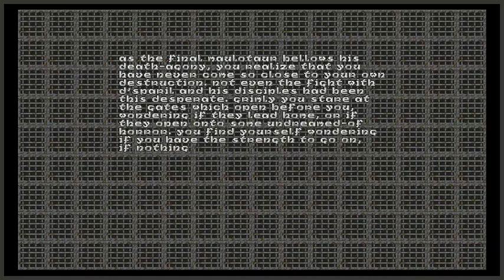Heretic - Episode 5 | 1000 Deaths Await Thee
Considerable amounts of monster slaying and lostlyness. All on a difficulty offered on a specific source port.

The source port I'm using to run this game is called LZ Doom. It comes with this difficulty, 1000 Deaths Await Thee. It doubles whatever monsters possible, multiplies all healing by .6, among other things. It's good stuff.

I'm playing this game using the Raven Midi Pack. Some stomp.

00:00:00-00:27:45 | E5M1 - Ochre Cliffs
Song: Ravine by Jimmy

Check for the Firemace (Tiny Silver Graphic visible at 0:00:04 right corner of where the gray textures meet the brown stones texture). You don't need it that badly but it does help, and that's the earliest place in the level you can check for it. Grab the Gauntlets to lead Afrits away from the door; Gauntlets will save you ammo. Grab the Crossbow to lower the elevators. You have just enough time to grab a Time Bomb for whatever monsters to move out of the way so you can take the elevator yourself. You're equally screwed regardless of which one you take but one I took seems safest. Grab the Firemace saving any ammo + HP.

Clear out first area and maze saving whatever ammo you can. Using the tome here is chill but it's better to save it. Use Morph Ovums on the blue key Disciples. M.O.s are the fastest way of reclaiming some space. Grab the Pheonix Rod before entering the lava bridge area. You do this by crossing a linedef at the green key to lower a waterfall section, this took me too long to figure out. I left it in; my mindlessness made me giggle. Good stuff. The Minotaurs are to the right in the bridge section, on top of a lowering wall. There's Iron Liches on the other side, same reveal deal. The lowering walls are kinda slow, so the only monster that is able to go for you in these moments are the Minotaur with their charge attack. It's not easy but you can take advantage of this to telefrag one of them using the teleporters on the Iron Liches side. Very risky. You can also run straight for the Wings of Wrath, using your position to keep the mons away from the teleporter. Or just do like me and struggle through it.

Once you get up to the maze section, the level becomes easier than Catafalque. It's a different kind of challenge than what is offered by the other maps, relying more on monster control than actual slaughter. That's it on tips by the way. The rest of the maps are pretty basic, skill testy levels.

00:28:09-00:44:17 | E5M2 - Rapids
Song: Turbulence by Eris Falling

Cool level. Confusing and back-tracky but they put monster closets everywhere to catch you off guard. Sadly, a very abrupt end that even I wasn't expecting. Worth playing through if you have access to your weapons from the previous level. Most of the mons drop ammo on death: the Disciples drop Claw Ammo, Sabreclaws drop Hellstaff ammo, etc. You can pretty much go ham with all your weapons for the rest of the episode because of this.

00:44:41-01:05:25 | E5M3 - Quay
Song: Lighthouse by Jimmy

A difficult, fun level with a dumb secret exit.

"Just put it behind a fake wall." - Village Idiot

01:05:42-01:31:52 | E5M9 - Skein of D'Sparil
Song: Schilder's Ladder by dial-up

Copy pasted hallways with meat shields and bullet sponges. Also, there's a maze. 5 thumbs down.

01:32:08-01:44:17 | E5M4 - Courtyard
Song: Death Clause by mrgrimsdale & Jimmy

Comparable to Mausoleum E4's secret level: you kill monsters, intensely, all the way through and you're far better off when you know the whole level. Increased monster density really works with the level design. The minotaur fight is unfair but definitely not an impossible one. Other traps seem designed to murder the player out of this dimension and absolutely require the Invincibility ring.

The almost "forced" I-Ring usage works better here, specifically in the blue room, more than it does in Quay with that one section containing the Minotaur at the end of the hallways with Ophidians on either side of the room. Good ending too. Definitely one of the better levels in the episode.

01:44:36-02:08:45 | E5M5 - Hydratyr
Song: Convergent Kingdoms by AD_79

Kind of annoying. A bunch of snipers in far off ledges to start the level. Perhaps they'd be more fun to fight if I ignored them and fought them from inside? Still, I found most of the fights to be a little on the weaker end of the Heretical spectrum.

02:09:03-02:29:54 | E5M6 - Colonnade
Song: Saltbringer by Jimmy

I do, in fact, recommend this very map on this specific difficulty.

02:30:13-02:52:46 Foetid Manse
Song: Terror Mansion by pcorf

More imposing than it actually is. Could use more monsters. Even in the inside area. It's also very short. Still, it has its challenging points and makes for a decent Penultimate level on this difficulty.

02:53:-03:00:09 Field of Judgement
Song: The Last Guardians by Jimmy

Still kind of a letdown, isn't it?